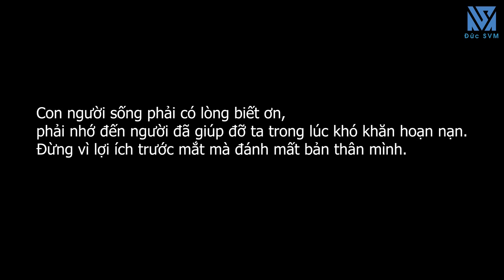Chủ Tịch Về Quê Giúp Đỡ Vợ Chồng Nghèo Mở Quán Ăn Và Cái kết - Đừng Coi Thường Người Khác - Tập 244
Viên uống đẹp da, dưỡng sắc COSMYTHIC 7D - Da sáng, dáng xinh, vòng 1 căng tràn quyến rũ, hết nám da, sạm da, tàn nhang.